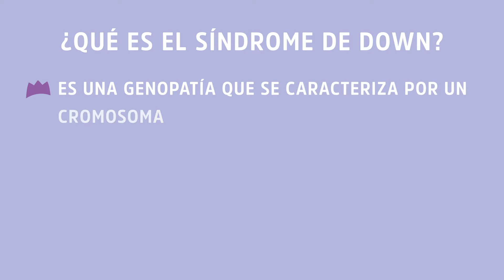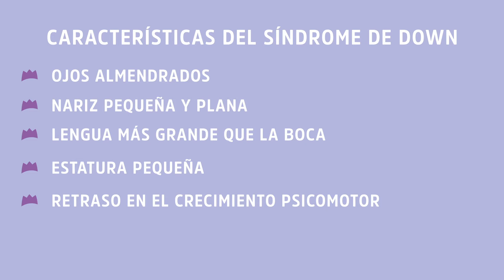¿En qué ayuda la fisioterapia a niños con síndrome de down? | Reina Madre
El síndrome de down es una genopatía que se caracteriza por un cromosoma 21 extra, es decir, que el pequeño tendrá 47 cromosomas en lugar de 46 cromosomas que sería lo normal.
Las principales características de los niños con síndrome de down son: ojos almendrados, nariz pequeña y plana, la lengua suele ser más grande que su boca, estatura pequeña, retraso en el crecimiento psicomotor y alteraciones sensoriales.

O 📞llámanos o mándanos un WhatsApp📱
💜Estaremos encantados de atenderte💜

00:00 - Intro
00:45 - ¿Qué es?
01:05 - ¿Principales características?
01:51 - ¿En qué nos ayuda la fisioterapia?